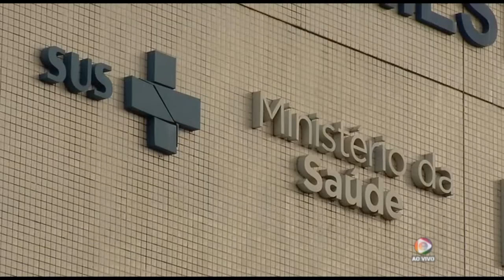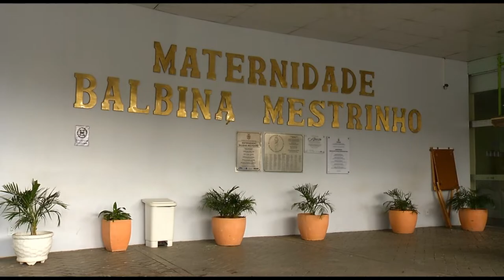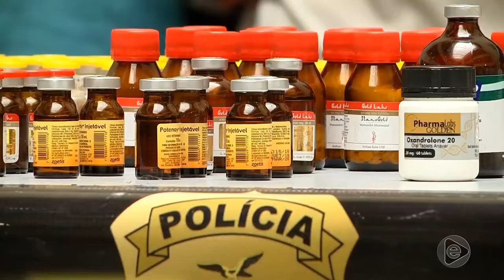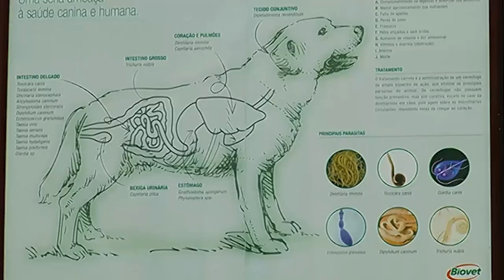Maternidade Balbina Mestrinho convive com problemas de superlotação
02º BLOCO JORNAL 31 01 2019 - Maternidade Balbina Mestrinho convive com problemas de superlotação, grávidas sofrem com a falta de leitos